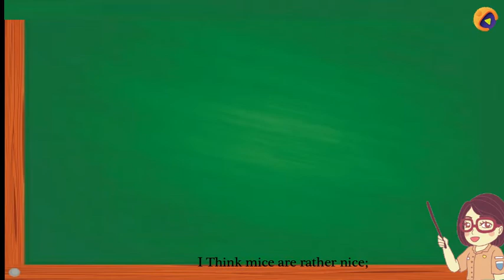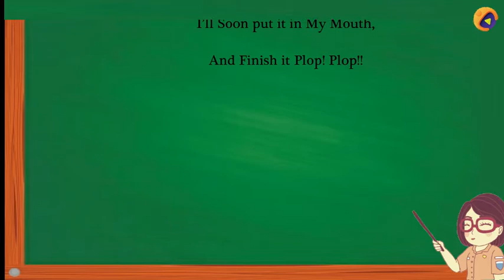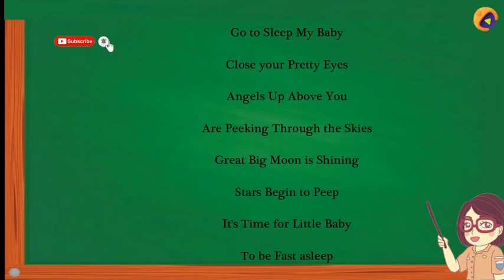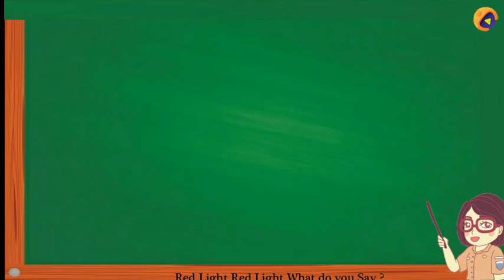Best Rhymes Collection for Children - Simple English | Nursery Rhymes || Learning Resource Part - 02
Throughout My Literacy Carrier I have Sorted out some of my dreamy Rhymes. who made me to walk in the sky and swim in the Air at My Childhood 😘

Go to sleep my baby
Close your pretty eyes
Angels up above you
Are Peeking through the skies
Great big moon is shining
Stars begin to peep
It's Time for little baby
To be Fast asleep

I see the moon,
And the moon sees me;
God bless the moon,
And God bless me.

I think mice are rather nice;
Their tails are long, their faces small;
They haven’t any chins at all.
Their ears are pink, their teeth are white,
They run about the house at night;
They nibble things they shouldn’t touch,
and, no one seems to like them much,
but, I think mice are rather nice.

I took a hop to my shop,
To buy my favourite lolly-pop.
See the big stick
And the red top.
I’ll soon put it in my Mouth,
And finish it plop! plop!!

Once I saw a little bird
Come hop, hop, hop;
So I cried, “Little bird,
Will you stop, stop, stop?”

And was going to the window
To say, “How do you do?”
But he shook his little tail,
And far away he flew.

I say Stop , I say Stop Stop.
Yellow Light Yellow Light What do you Say ?
I say Wait , I say wait Wait.
Green Light Green Light What do you Say ?
I say Go , I say Go Go.

Stop, says The Red Light.
Go says The Green Light.
Wait says The Amber Light.
Blinking In Between.
That is What They Say.
And That is What They Mean.
All must obey Them.
Be it Even The Queen!

Tick-Tock, Tick-Tock,
Merrily sings the clock.
Tick-Tock, Tick-Tock,
Tick-Tock, Tick-Tock,
It is time for work.
It is time for play.
So, it sings throughout the day.

Edited Software: Wondershare Filmora9

《 I HOPE YOU ENJOYED MY CHANNEL 》》